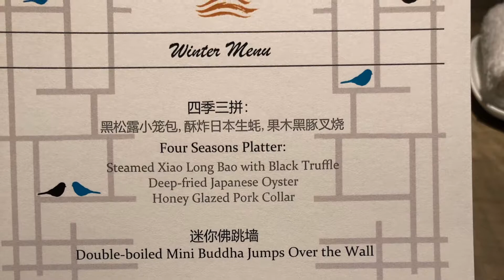FOUR SEASONS HOTEL Singapore WINTER DELIGHTS AT MICHELIN-STARRED JIANG-NAN CHUN